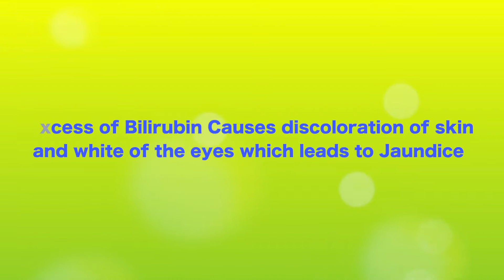"Rising cases of Jaundice: Understanding the Causes, Symptoms, and Treatment Options"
Jaundice is a medical condition that results from the buildup of bilirubin, a yellowish pigment produced during the breakdown of red blood cells, in the bloodstream. It is characterized by a yellowing of the skin and eyes, as well as dark urine and light-colored stools. Jaundice can be a symptom of an underlying medical condition, such as liver disease or hepatitis, or it can be caused by certain medications or infections.

Treatment for jaundice depends on the underlying cause. In cases of prehepatic jaundice, treatment may involve blood transfusions or the removal of the spleen. Intrahepatic jaundice may be treated with medications, such as antiviral drugs for hepatitis, or lifestyle changes, such as reducing alcohol consumption. Post hepatic jaundice may require surgery to remove the blockage in the bile ducts.

In conclusion, jaundice is a common medical condition that can be caused by a variety of factors. Early diagnosis and treatment are key to preventing complications and improving outcomes. If you suspect you may have jaundice, consult your healthcare provider as soon as possible.